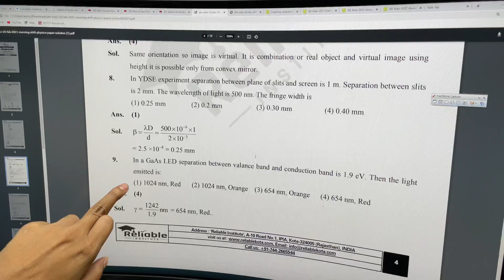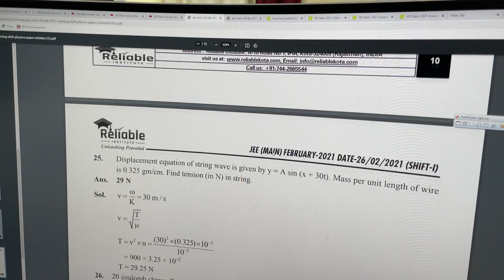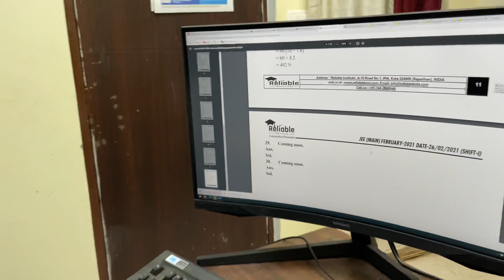PYQs करने वालों को मिल रहा है , 150+ Marks in JEE Main Saurabh Maurya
JEE Main Insight
JEE Main direct Question
JEE Main date